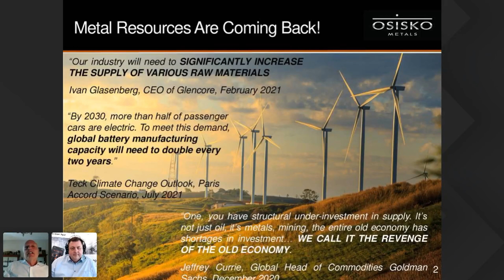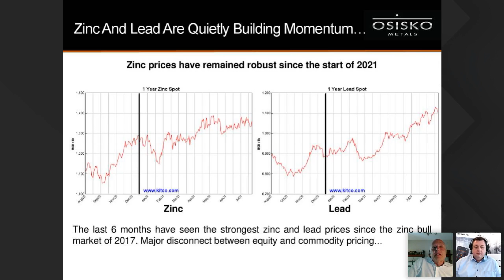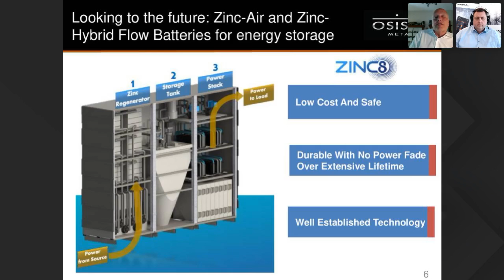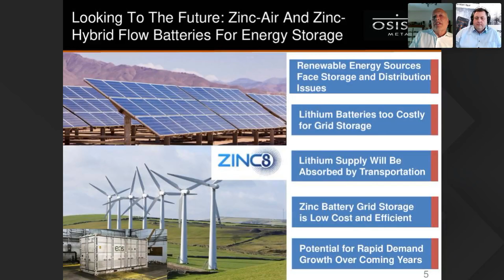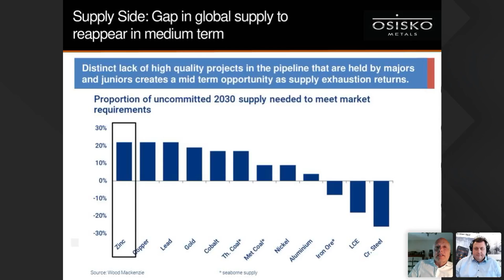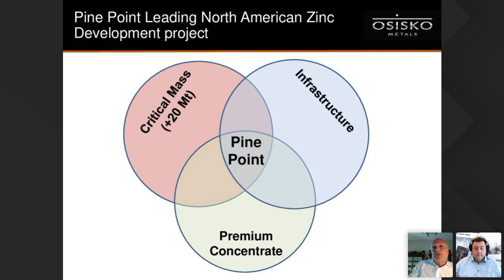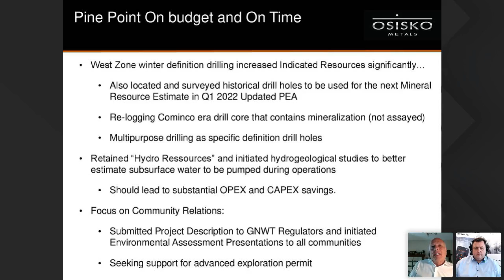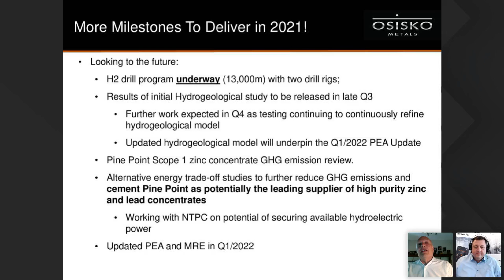Osisko Metals: Advancing Canada´s Leading Zinc and Lead Project Towards Development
Interview with Chairman and CEO Robert Wares. Osisko Metals is an exploration and development company creating value in the base metal space. The Company controls one of Canada’s premier  past-producing  zinc mining camps, the Pine Point Project, located in the Northwest Territories for which the 2020 PEA has indicated an after-tax NPV of $500M and an IRR of 29.6%. The CEO gives an update presentation on the recent developments and the next steps ahead.

TSX-V:OM.V
Frankfurt:0B51.F
WKN:A2DTZC